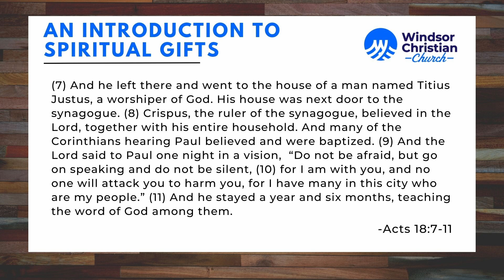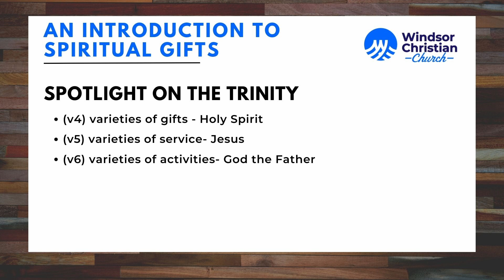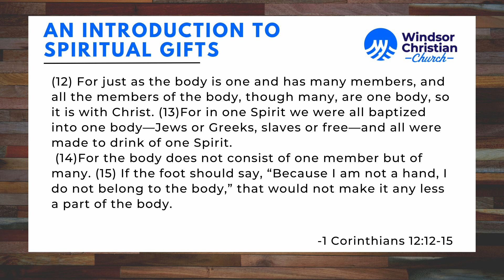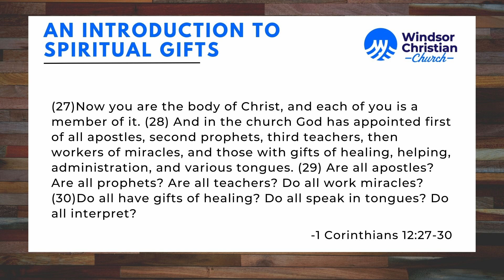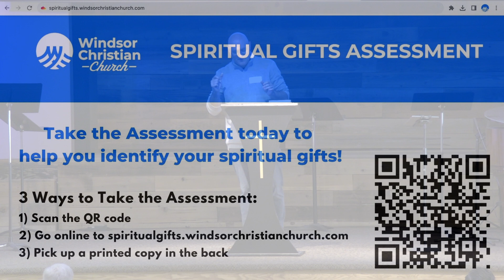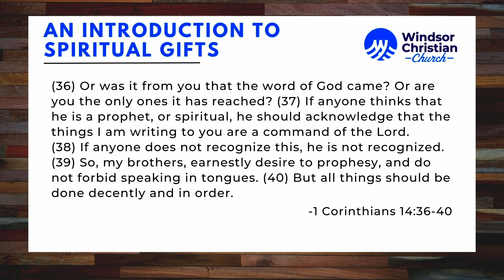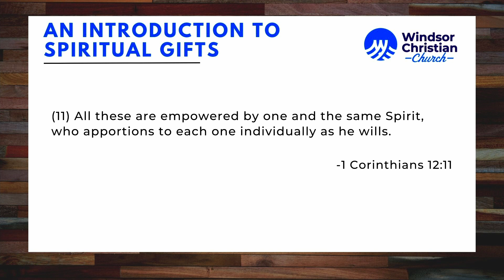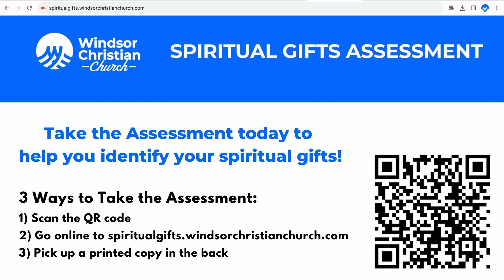"An Introduction To Spiritual Gifts" (1 Corinthians 12)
Sunday, 10/29/23
Pastor Steve Greene